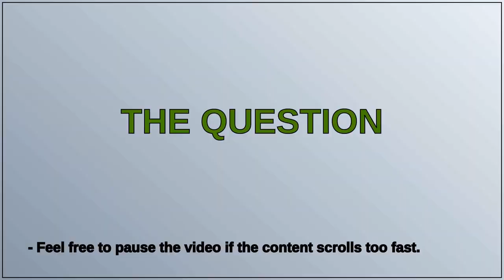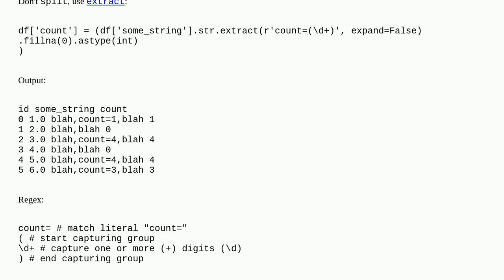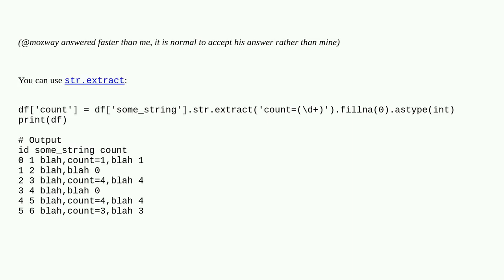Use str.split() to set value of column in dataframe, but only for some rows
A special thanks goes out to the community

  dataframe pandas python